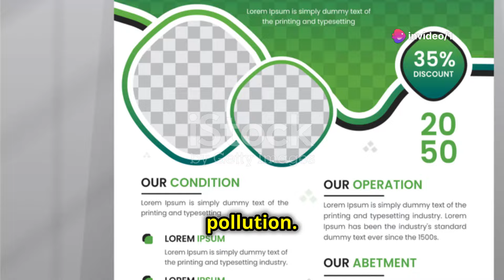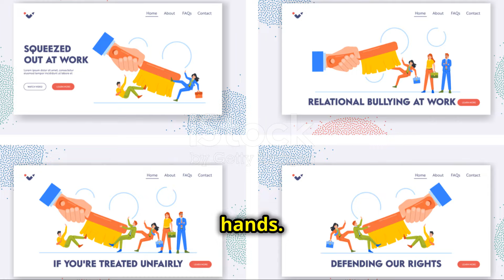Gray Ghost: The Canadian Rat Snake_#ratsnake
Join us on a thrilling adventure as we delve into the captivating world of Canada's largest snake, the Gray Rat snake 🐍.

Meet the Gray Ghost, the elusive Canadian rat snake! Learn all about the fascinating behavior and habits of this impressive reptile.

From its striking gray and black coloration to its impressive length of up to 2.5 meters, this serpent is a true marvel of nature. Learn about its unique characteristics, habits, and habitats as we explore the fascinating world of these incredible creatures.

Ever seen a snake climb a tree like a champion? 🧗‍♀️ The Gray Rat Snake is a true master of its craft! This beautiful reptile is a sight to behold, and it plays a vital role in controlling rodent populations.

Get ready for a close encounter with this incredible Canadian native! 🇨🇦�
Get ready to be mesmerized by the beauty and majesty of Canada's Gray Ratsnake 🐍